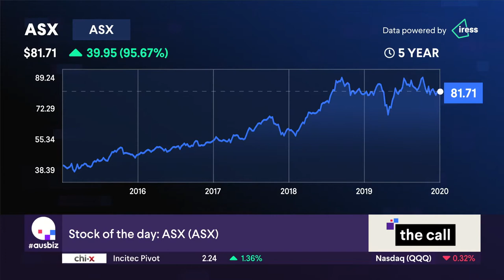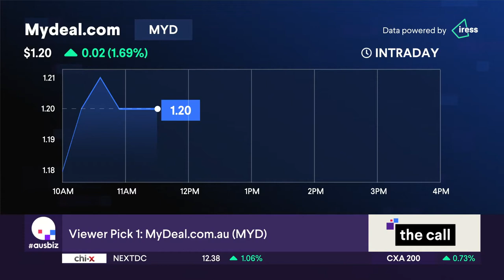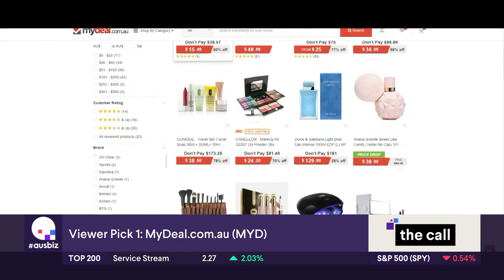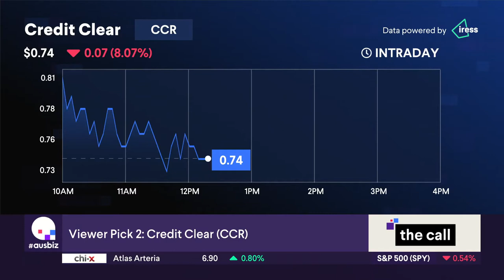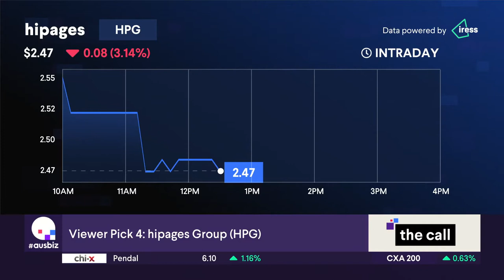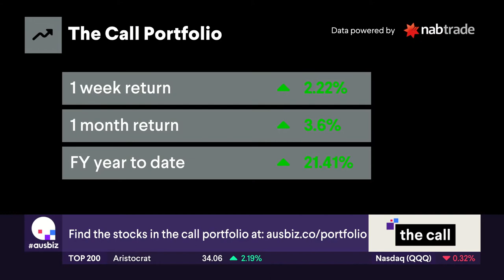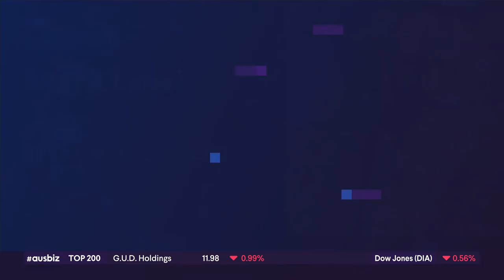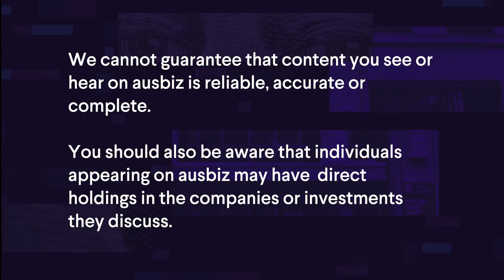Ausbiz - The Call | Special Edition 10 IPO Stocks | Chris MacDonald - Morgans & Conrad Song - Maqro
Ready to invest smarter?
Actionable, expert advice to help you make smarter investing decisions.
Strategies, not just recommendations.

Maqro aims to present profitable, convenient and technology-focused products for the everyday Australian investor. We are determined to eliminate the many barriers to entry and finally bridge the gap between the retail and institutional investor, leveling the playing field for mum and dads, millennials, Gen Y and retirees. Join the effort to revolutionalise the medieval practices of our current financial industry.

The financial services industry has experienced rapid progress towards technological solutions over the last several years. New startups have made aggressive disruption to the wealth management industry, targeting the weaknesses of traditional advisory business models with low fees, transparent services and scalable business models.

Macroeconomic Analysis
Find out how the global picture is effecting your investments. Respond to political and economic data with precision.

Fundamental Analysis
Understand the companies you are investing in. Explore their vision, financials, management and potential catalysts with Maqro.

Technical Analysis
Identify effective execution strategies by using the charts. Learn to read and interpret price action through technical indicators.

Stock Market Research, Stock Market Advice & Trade Execution
Actionable, expert stock market advice to help you make smarter investing decisions.